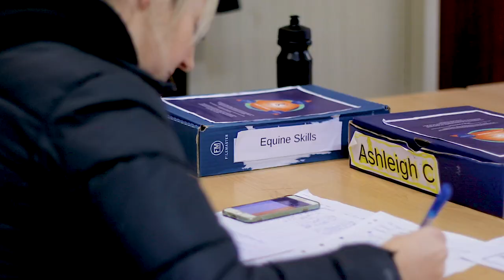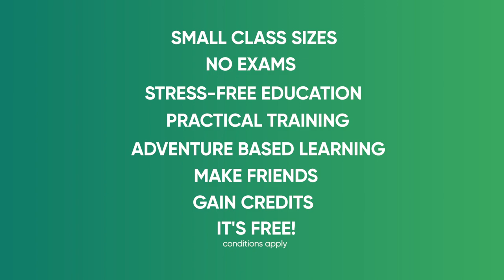Turn up the volume and listen to Pippa our Equine tutor at Comcol North Canterbury.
Level 3 Equine course starts in July. Msg us today for an appointment and enrol.  🏇 Equine Course (Level 3) starts soon! 👀 Enrol now - contact Faye on 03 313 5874 or msg us.  Way different to school.  Comcol North Canterbury - an amazing place to learn!.  Qualifications are: NZ Certificate in Equine Skills Level 2 & 3 and NCEA Level 1 & 2. Our equine course offers:
🏇 Small classes
🏇 FREE for 16-19 years (subject to Youth Guarantee eligibility)
🏇 Industry trained tutors
🏇 Practical learning
🏇 Adventure-based activities
🏇 High standards and values-based education
🏇 Fully equipped equine facilities